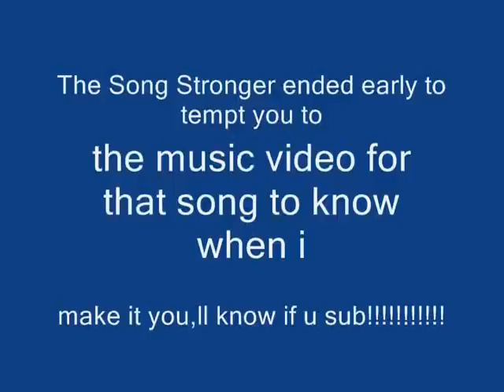Club Penguin R and Z TV Episode #1 Dance Party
The Very First R and Z TV Episode!